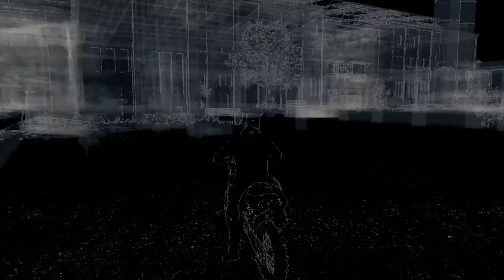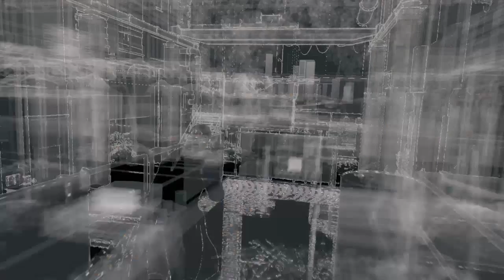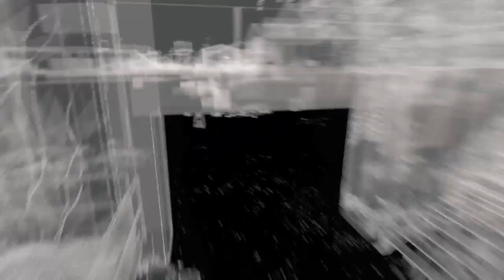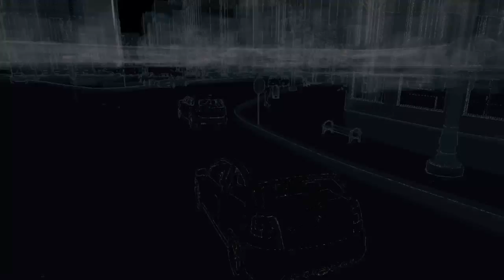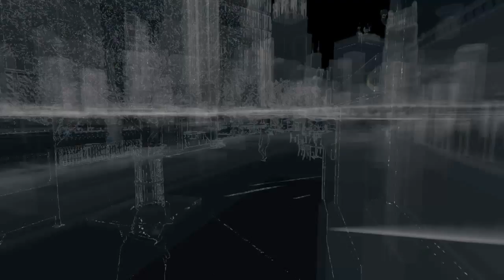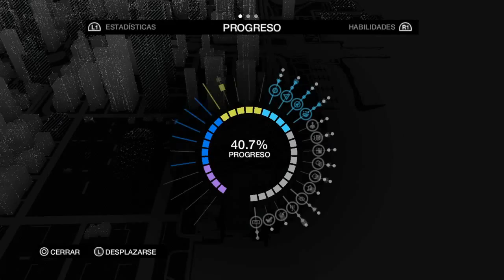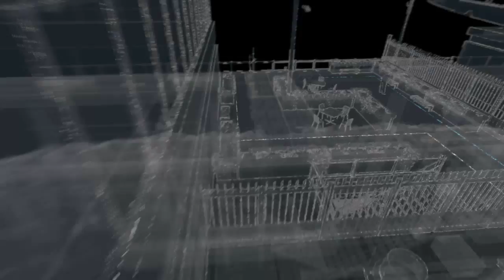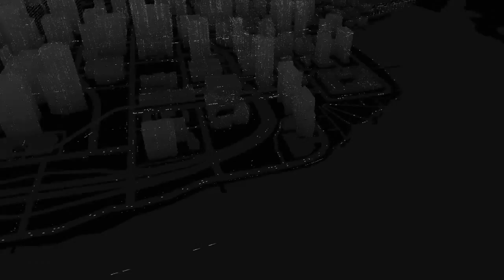Watch Dogs Parte 13